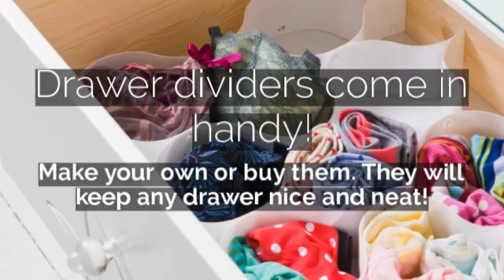Decluttering Hacks!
Out with the old to make room for the new!

At A.C. Marmo & Sons, Inc. we understand that experience does matter and that is why New Jersey Insurance clients remain with the Agency for over 10 years. To be a top NJ Insurance agent you need to represent various insurance companies and currently, our Agency works with 17 carriers, allowing us to provide you with more options.

Centrally located in Fairfield, New Jersey, AC Marmo & Sons, Inc. has been servicing the insurance needs of individuals, families and businesses, (including auto insurance, homeowners insurance, life insurance, and a host of business insurance coverages) since 1929. Standing behind our mission statement, “Work with someone who is accessible and has the knowledge and experience to understand your needs” has established the Agency as the main source for NJ Insurance. Customer satisfaction is our priority each and every day for over 5,000 clients in the tri-state area.